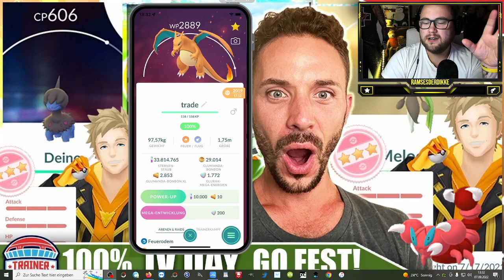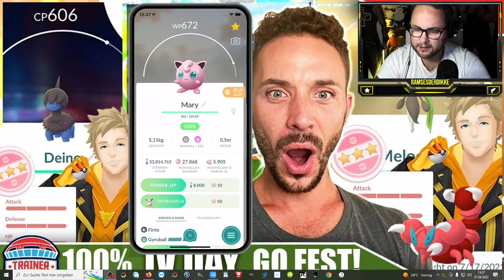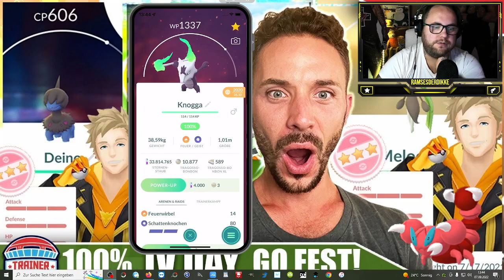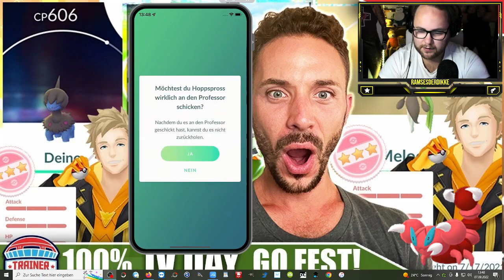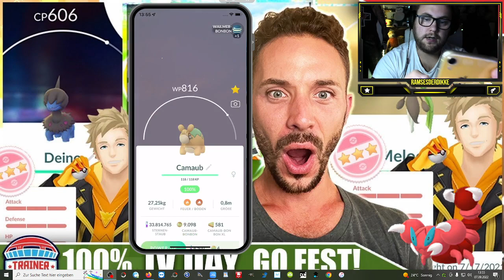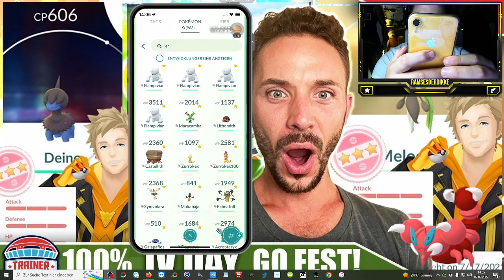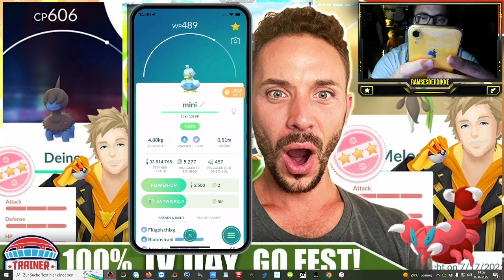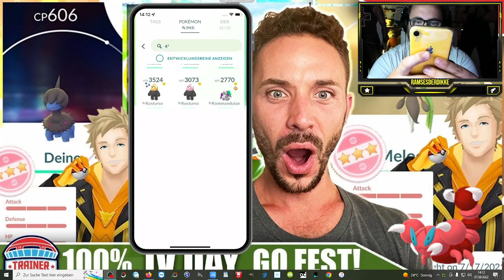Meine 100% IV SAMMLUNG & Hundos LÖSCHEN !!! (The Trainer Club Edition) | Pokémon GO Deutsch # 2118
GUMMA !!!

Mein Trainer Code : 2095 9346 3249